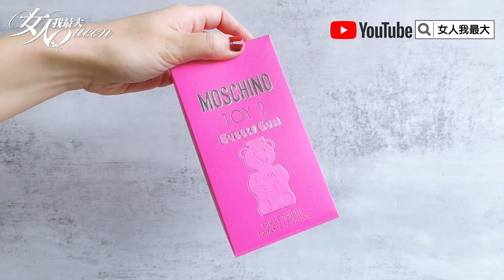心臟爆擊！MOSCHINO粉紅「泡泡熊女香」太夢幻~好像多汁水蜜桃必須收 女人我最大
『薔薔駕到』最嗆辣、最獨特品味都在這！
『吳速玲 超時尚』最強女神戰利品大公開！
『唐綺陽 開運』12 星座之最XX的是誰？